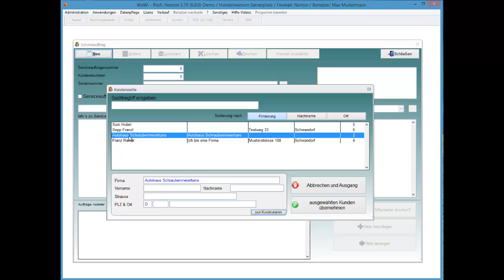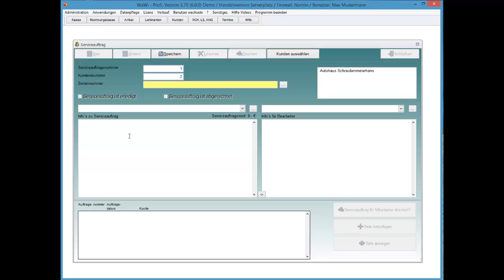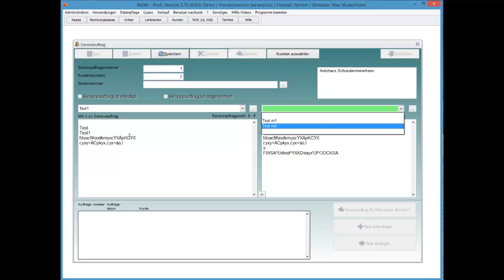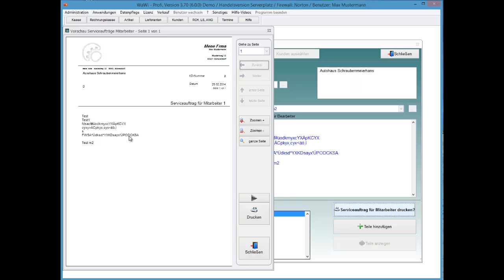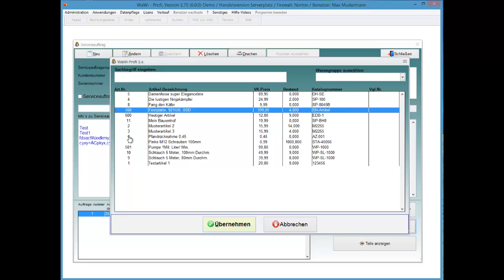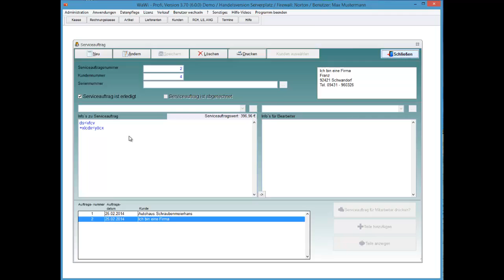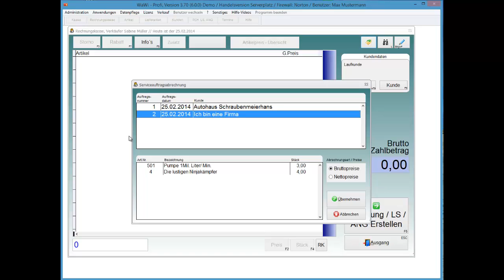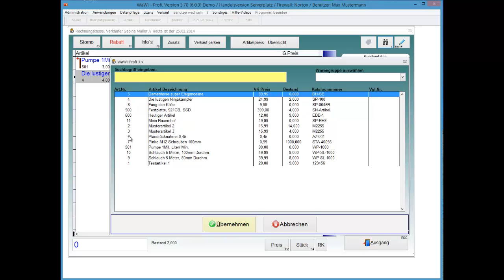WaWi-Profi 3.x, Serviceauftrag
Serviceauftrag anlegen und abrechnen.